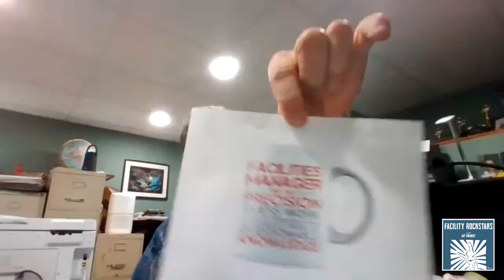Doing Your Due Diligence - John Gancarz - Facility Rockstars - Episode # 005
Today, we're joined by John Gancarz, Facilities Manager at L3Harris Technologies, who brings a wealth of experience in manufacturing and facilities management to the table. John underscores the pivotal role of clear documentation, like a Statement of Work (SOW), in facilitating successful project coordination among management, clients, and maintenance teams.

John stresses the importance of ongoing communication, financial planning, and adherence to regulations, including local agency protocols and safety measures. He also reflects on the significance of consistency in building trust, leveraging experience, and embracing the lessons learned from setbacks.

Furthermore, John shares personal anecdotes about his transition from rural life to the realm of facilities management, shedding light on his mechanical prowess and love for snowmobiling. This episode offers invaluable insights into project management, contractor dealings, and upholding safety standards, showcasing John's adeptness at overcoming obstacles and attaining objectives within facility management.

Takeaways:
~ Always draft a clear Statement of Work (SOW) for each project, defining the scope, objectives, and expectations. This document is crucial for ensuring mutual understanding and agreement between all parties involved, including customers and contractors.
~ Before initiating any project, organize a preliminary meeting with all solicited contractors. This fosters collaboration, brings up pertinent questions early, and ensures everyone is aligned on the project’s goals and requirements.
~ Use collaboration tools like Teams or SharePoint to centralize communication, share data, and keep project files accessible to all stakeholders. This aids in keeping everyone on the same page and streamlines project management.
~ Maintain open and clear communication with both internal teams and external partners. Regular updates and dialogue help in managing expectations and preempting potential challenges.
~ Ensure thorough and consistent documentation throughout the project lifecycle. Keep detailed records of project plans, changes, and progress reports. This practice is vital for tracking the project’s evolution and resolving disputes or confusion.
~ Implement a systematic approach to preventive maintenance. Regular checks and maintenance of equipment and facilities minimize the risk of unexpected breakdowns and ensure compliance with safety regulations.
~ Build trust with teams and partners through consistent and transparent practices. Trust is the foundation of successful collaboration and project execution. Demonstrating reliability in your processes and communication strengthens relationships and fosters a positive work environment.

Quote of the Show:
~ “I can tell you wrong from right, but experience is your best teacher.” - John Gancarz